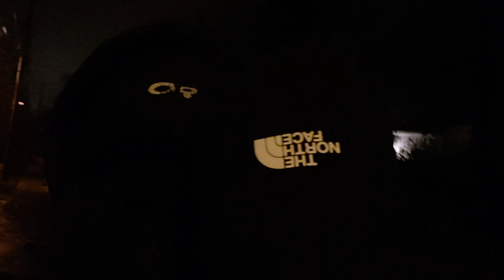1% Better Day 23 - Exchanged Mittens, New Internet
Technology sucks sometimes.